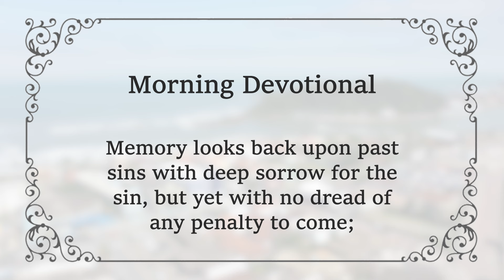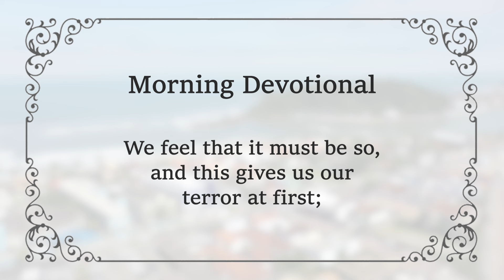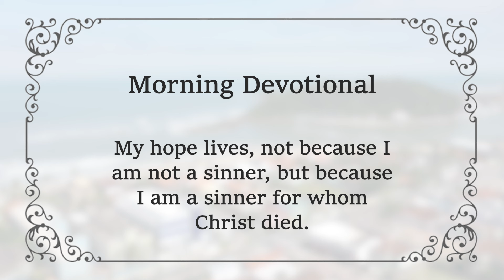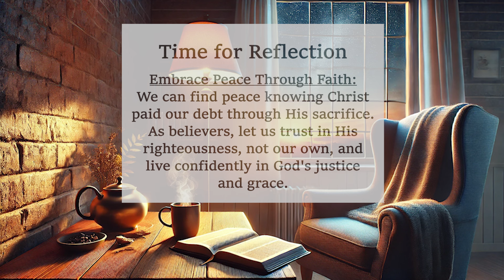Justice Meets Grace | Charles Spurgeon | Devotional | Morning & Evening: Daily Readings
SEPTEMBER 25 MORNING - Justice Meets Grace | C H Spurgeon | Updated | Daily Devotional | "Be Very Inspired"

"Just and the justifier of the one who has faith."  Romans 3:26  [NKJV]

"Having been justified by faith, we have peace with God". (Romans 5:1) Conscience accuses no longer. Judgment now decides for the sinner instead of against him. Memory looks back upon past sins with deep sorrow for the sin, but yet with no dread of any penalty to come; for Christ has paid the debt of His people to the last jot and tittle and has received the divine receipt. Unless God can be so unjust as to demand double payment for one debt, no soul for whom Jesus died as a substitute can ever be cast into hell.

One of the very principles of our enlightened nature is to believe that God is just. We feel that it must be so, and this gives us our terror at first; but it is marvellous that this very same belief that God is just - becomes afterwards the pillar of our confidence and peace! If God is just, then I, a sinner, alone and without a substitute, must be punished. But Jesus stands in my place and is punished for me; and now, if God is just, then I, a sinner, standing in Christ, can never be punished.

God would have to change His nature before one soul, for whom Jesus died as a substitute, could ever by any possibility suffer the lash of the law. Therefore, since Jesus has taken the place of the believer and has rendered a full equivalent to divine wrath for all that His people ought to have suffered as the result of sin, the believer can shout with glorious triumph, "Who shall bring a charge against God's elect?" (Romans 8:33) - not God, for He has justified; not Christ, for He "who died, and furthermore is also risen." (Romans 8:34)

My hope lives, not because I am not a sinner, but because I am a sinner for whom Christ died. My trust is not that I am holy, but that being unholy, Christ is my righteousness. My faith rests not upon what I am, or will be, or feel, or know, but in who Christ is, in what He has done, and in what He is now doing for me. The fair maiden of hope rides like a queen on the lion of justice.

Embrace Peace Through Faith:
We can find peace knowing Christ
paid our debt through His sacrifice.
As believers, let us trust in His
righteousness, not our own, and
live confidently in God's justice
and grace.

Amen.

God Bless!